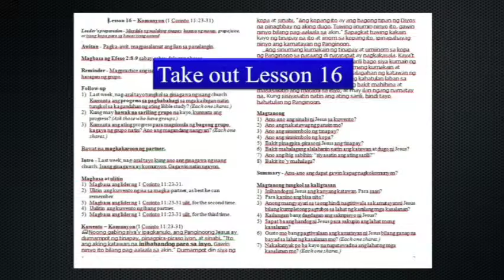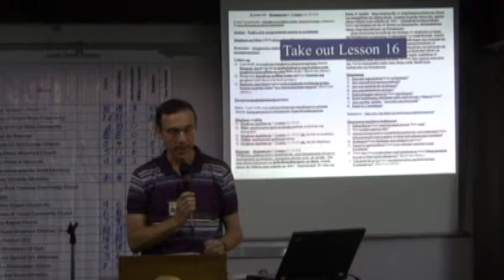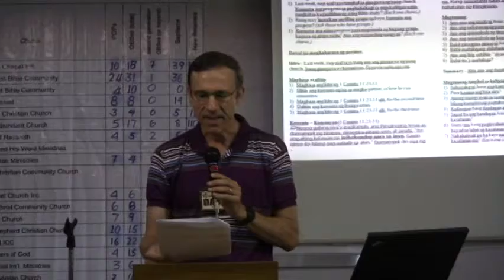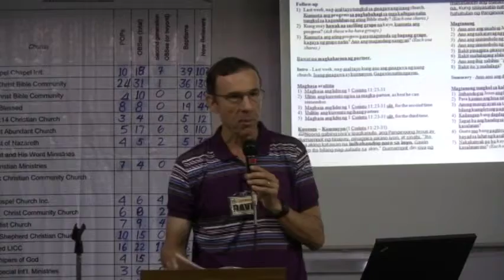T4T 14 2 2 Lesson 16 Komunyon